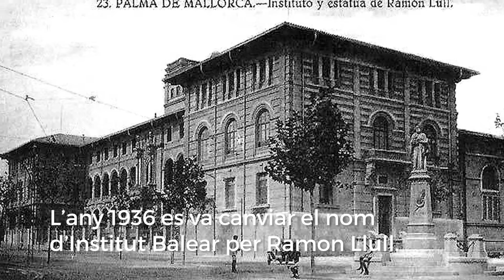Institut Balear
Coneixes la història de l'Institut Balear? Quèfeim - Mallorca​ te la contam.